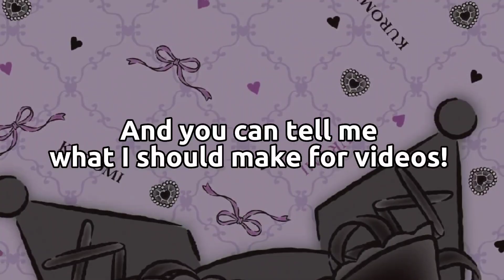Today is a special day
It's Christmas and I'm tired, but I wanted to make something for the channel's birthday and Christmas for you 🎄

(also I have been on YouTube since 2011, so this does not mark the day I first joined YouTube).